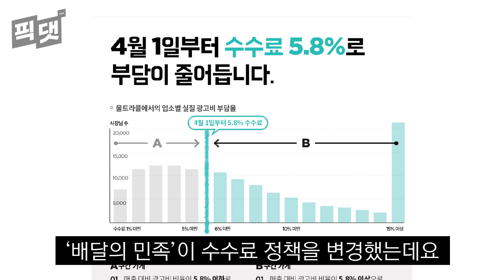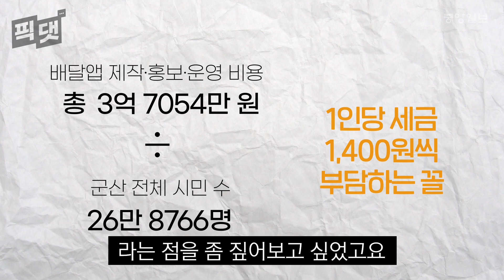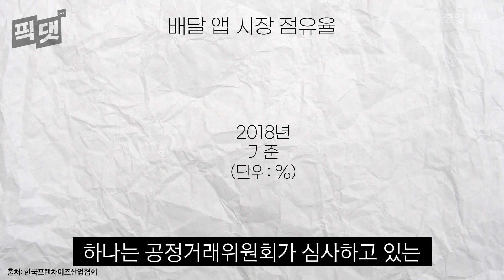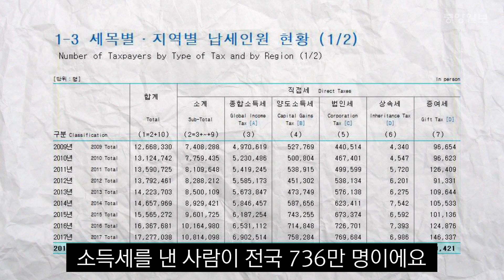배민이 '이재명 배달앱' 보다 겁내는 게 있다?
배달의 민족은 수수료 체계를 개편한다고 지난 1일 발표했다. 기존 정액제(8만8000원)에서 매출액의 5.8%를 수수료로 매기는 정률제로 변경한다고 했다. 발표 직후, 매출이 올라가면 배민에 내야 할 수수료가 많아질 수도 있다는 비판이 나왔다. 배민은 '영세한 소상공인을 위한 수수료 체계변화'라고 맞섰지만 여론은 싸늘했다. 코로나바이러스 탓에 상인들이 곤란을 겪고 있던 상황이라 비판은 더 컸다.

경기도를 비롯한 각 지자체들은 배민을 비판하며 ‘공공배달앱’을 만들겠다고 나섰다. 이재명 경기도지사는 페이스북에서 배민 수수료 인상을 수차례에 걸쳐 강하게 비판했다. 결국 배민은 수수료 체계 개편을 없던 일로 했다.

산업기획팀 심서현 기자는  ‘[팩플]이재명이 띄운 '군산 배달앱'···따져보니 무료가 아니다’ 기사에서 전북 군산의 공공배달앱 ‘배달의 명수’ 제작·운용에 3억여원의 세금이 들어갔고 시민 1인당 1400원의 세금을 낸 셈이니 "지자체 배달앱은 무료가 아니다"라고 지적했다.

기사 댓글엔 다양한 의견이 달렸다. "공공이익을 위해 세금 써도 된다" "1400원 내는 거 안 아깝다" 등의 반응도 있었고, "내가 시켜먹지도 않는데 왜 세금을 내냐" 라며 반발하는 의견도 있었다. 정부가 나서서 배달앱을 만들고 운용하는 게 맞는지, 배달이 공공 서비스 범주에 들어가는지 등에 대한 의견도 나왔다. 심서현 기자가 댓글을 읽으며 취재 뒷이야기를 들려준다.